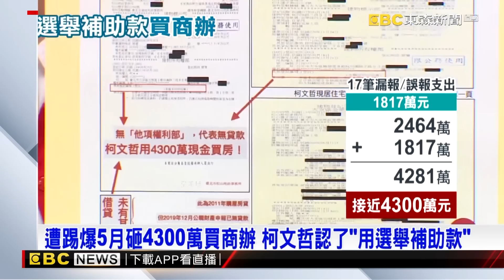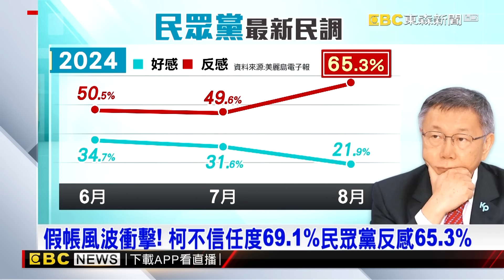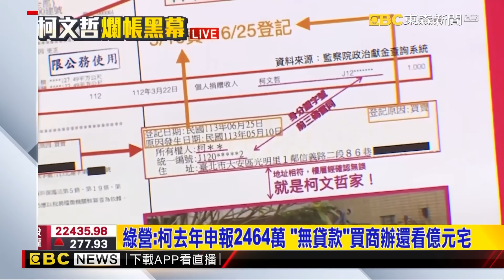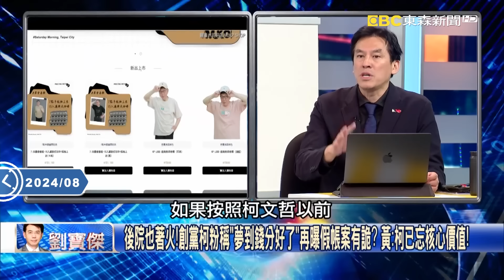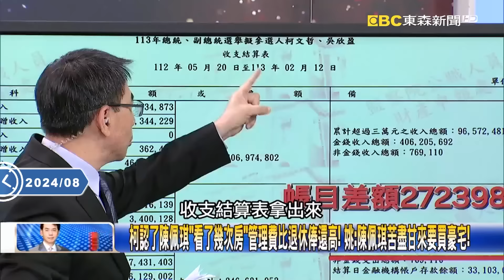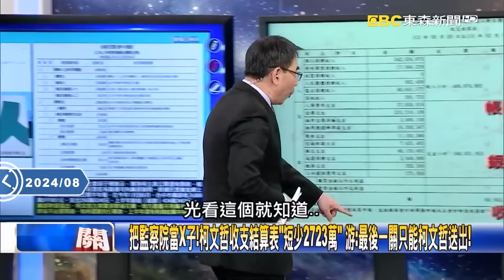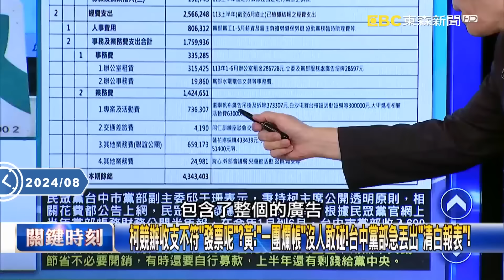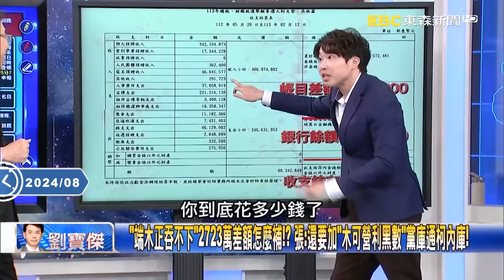【關鍵熱話題】柯文哲認「7380萬進自己口袋」！？豪擲4千萬買商辦「瞎扯蔡英文也這樣」秒遭打臉…柯不信任度飆69.1%創歷史新高！【關鍵時刻】@ebcCTime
(00:00:00) 柯文哲豪擲4千萬買商辦「拖蔡英文下水」？！小英前幕僚傻眼：都租的，哪裡一樣？
(00:12:52) 柯文哲中午直播罵藍綠…下午臉書發文「認錯」？ 游：死性不改！讓我覺得很噁心！
(00:24:26) 柯文哲選舉結餘6000萬「帳戶僅剩3300萬」！ 游：2723萬去哪了？ 剩太多、花太少！？
(00:45:08) 民眾黨稱漏報1817萬「哪來的數字」？ 張禹宣：根本亂湊帳！用2723萬減消失的916萬！

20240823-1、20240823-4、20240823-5